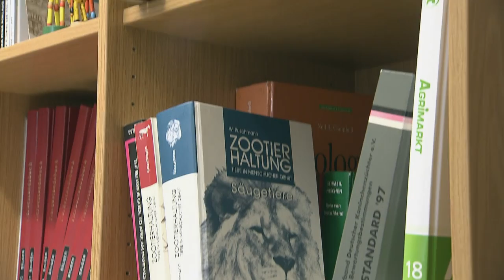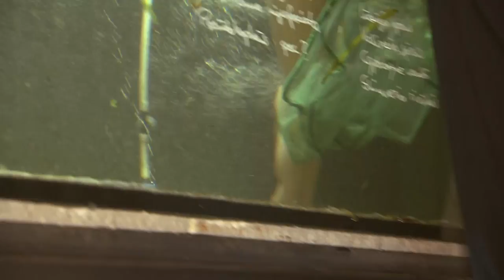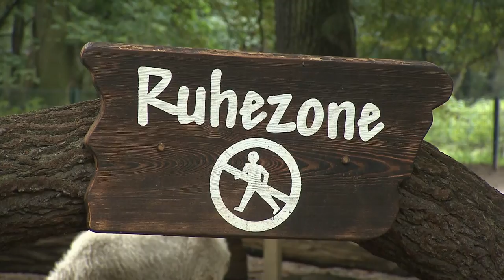Aufbruchsstimmung bei den Giraffen | Panda, Gorilla & Co.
Bei den Giraffen im Zoo stehen alle Zeichen auf Abschied: Giraffenkuh Kibaya soll demnächst in den Tierpark wechseln. Ihr Sohn Mugambi wird ohne sie auskommen müssen. Doch der Einjährige kommt mittlerweile gut ohne sie zurecht. Tierpfleger Steffen Minge scheint die anstehende Trennung von einer der Giraffen dagegen schwer zu fallen. Umso mehr genießt er die verbleibende Zeit mit der verschmustesten aller Giraffen. Kuschelalarm auch bei den Bewohnern des Kinderzoos: Kater Speedy hat sich gut eingelebt. Auch Shetlandpony-Fohlen Renate genießt die Streicheleinheiten von ihrem Pfleger. Für ihn ist das drei Monate alte Fohlen etwas ganz Besonderes: Renate ist der erste Ponynachwuchs im Kinderzoo. Fast genauso verschmust wie die Giraffen ist Dromedar-Mädchen Samina.

Erstausstrahlung: 2015